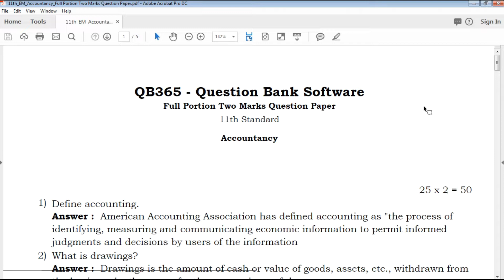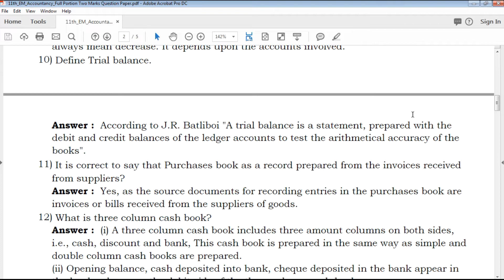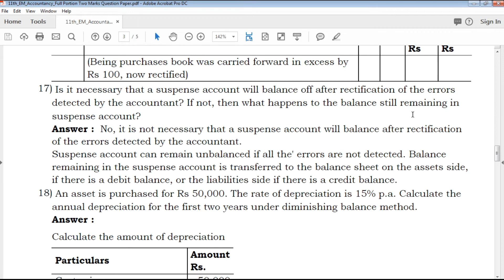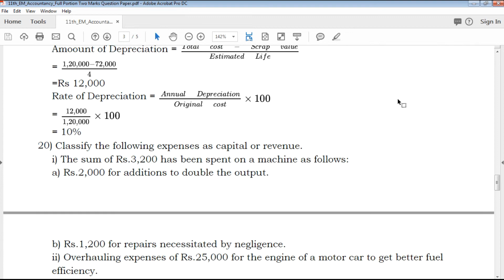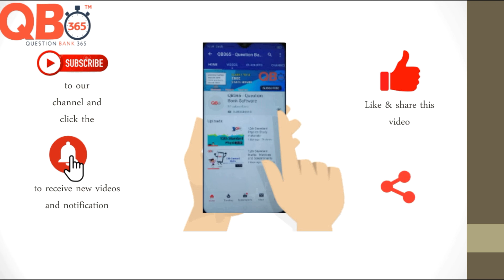TN | 11th Standard Accountancy Two Mark Important Questions With Answer Key - Full Portion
TN 11th Standard Accountancy Two Marks Important Questions
TN 11th Standard Accountancy Two Marks Important Questions With Answer Key
11th Accountancy Two Marks Important Questions With Answer Key
Tamil Nadu state board 11th Standard Accountancy Two Marks Important Questions study materials
Tamil Nadu state board 11th Standard Accountancy Two Marks Important Questions study materials With Answer Key
11th Accountancy Two Marks Important Questions With Answer Key
11th Accountancy Two Marks Important Questions book back questions and creative questions
Model Question Paper for 11th Accountancy English medium
11th Accountancy Two Marks Important Questions With Answer Key

11th Class Accountancy Study materials
Class 11 Accountancy
11th Accountancy Study Materials